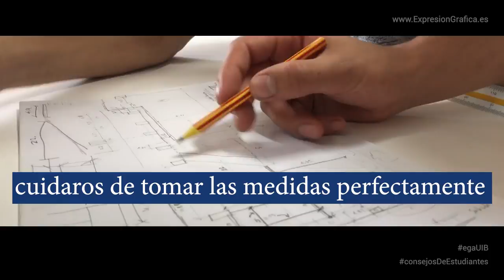Consejos para dibujar bien y lograr un buen resultado.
Estudiantes de la UIB nos dan consejos sobre cómo dibujar bien y obtener buenos resultados gracias a su experiencia en el trabajo final de la asignatura Expresión Gráfica en Edificación de la Universitat de les Illes Balears.

Canal para ayudar y facilitar tu aprendizaje del dibujo a mano alzada. Se enfoca principalmente a construcción / edificación / arquitectura pero puedes aplicarlo a otros temas sin mayor problema.